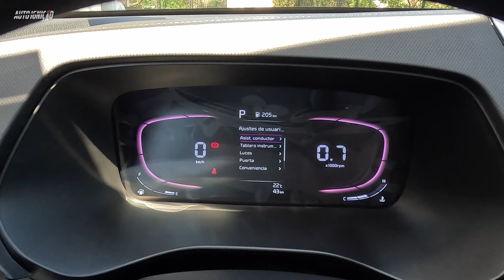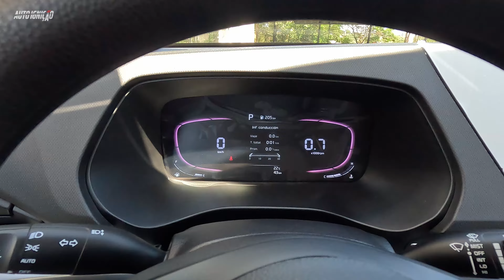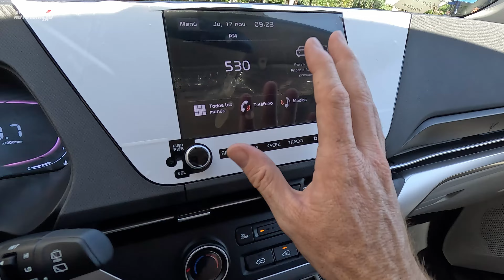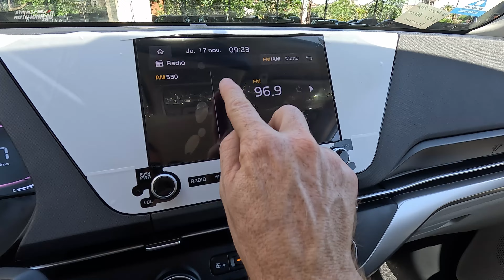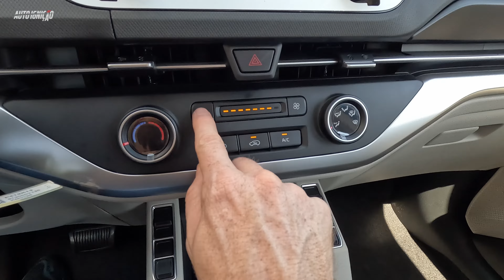EXCLUSIVO NOVO KIA CARENS 2023 - Será o 7 Lugares Mais Barato do Brasil?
Conheça o novo Kia Carens 2023 que será o veículo 7 lugares mais barato do Brasil sem abrir mão da qualidade da marca Coreana.

☛ Capítulos
➧ 0:00 Introdução do vídeo do Novo Kia Carens 2023
➧ 0:17 Apresentação do Novo Kia Carens 2023
➧ 1:38 Valor do Novo Kia Carens 2023
➧ 3:00 Detalhes da Frente do Novo Kia Carens 2023
➧ 4:05 Motor e Câmbio do Novo Kia Carens 2023
➧ 5:25 Detalhes da Lateral do Novo Kia Carens 2023
➧ 7:42 Detalhes da Traseira do Novo Kia Carens 2023
➧ 8:59 Porta-malas do Novo Kia Carens 2023
➧ 10:15 Detalhes Internos do Novo Kia Carens 2023
➧ 20:48 Considerações Finais com o Novo Kia Carens 2023